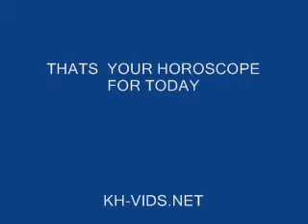Randomopolis 5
the sequal to the sequal of the triqual